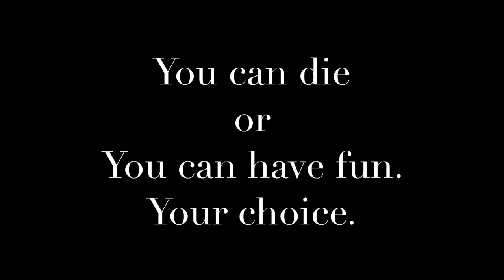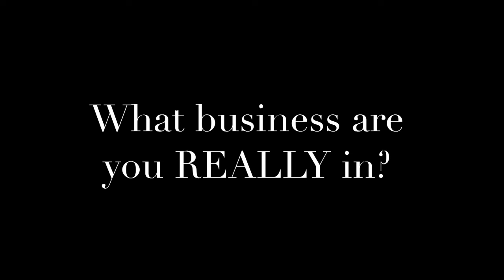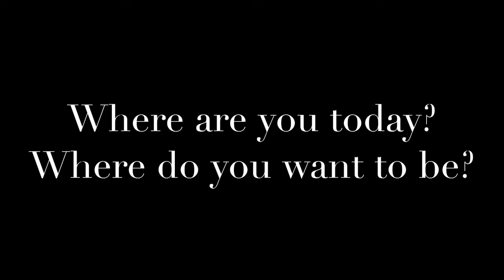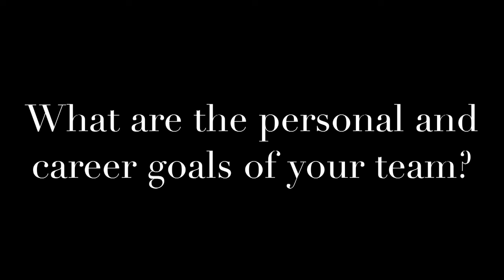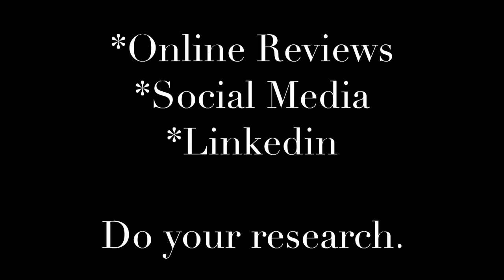Denver entrepreneur George Ohan gives small business advice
Small business owners, entrepreneurs, and anyone that needs to start selling online can benefit from this short 5 minute video.

My name is George Ohan and I travel around the world to help people build the business of their dreams.

There are many paths to success. I hope something in this video can help you get closer to your goals.

"Business Formation Expert"